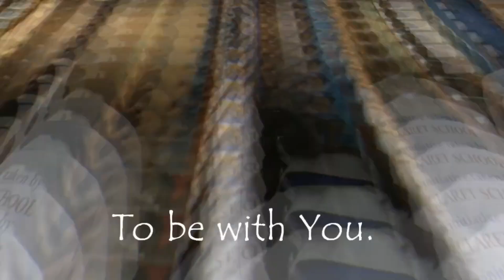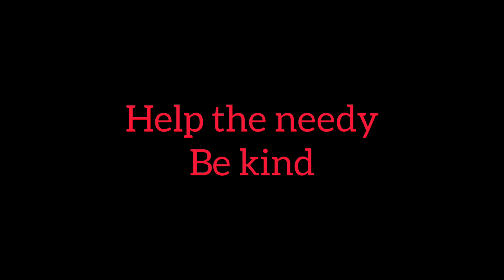Mission Mankind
Mission Mankind is a noble initiative by St Claret School Barrackpore. You'll feel proud after watching it. Share kindness.

The song and music used is not for any commercial purpose. The music is owned by Yiruma.